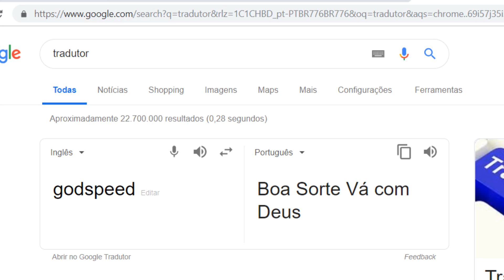VAZOU! EP 5X18 SE CHAMARÁ "GODSPEED"! || THE FLASH 5X18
OLÁ HERO-MANÍACOS! No video de hoje trago a noticia de que o ep 18 dessa 5ª temporada de the flash se chamará "GODSPEED" o que isso significa??
ME SIGA NO INSTAGRAM: @luis_sellari

ME SIGA NO TWITTER : @luis_sellari